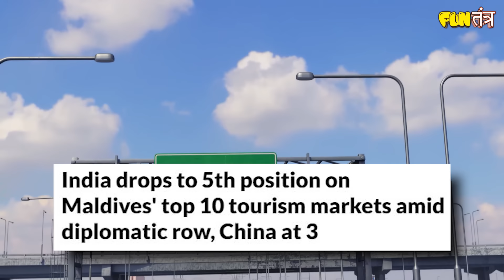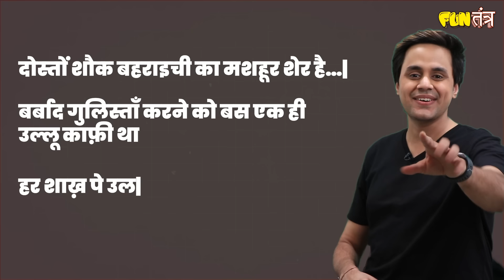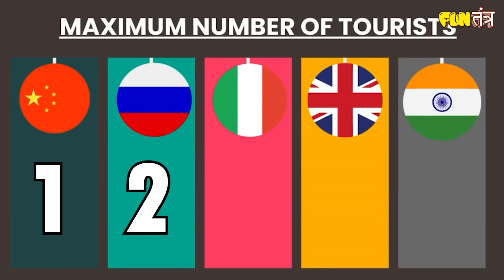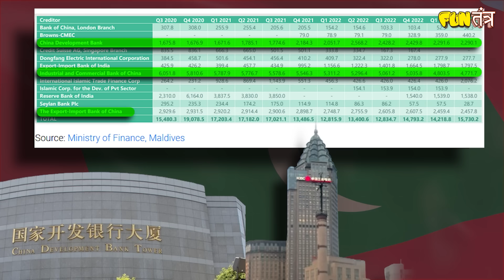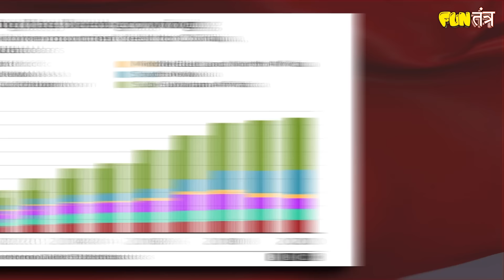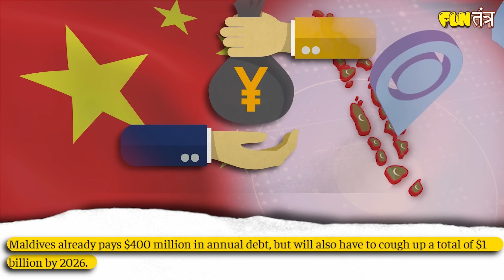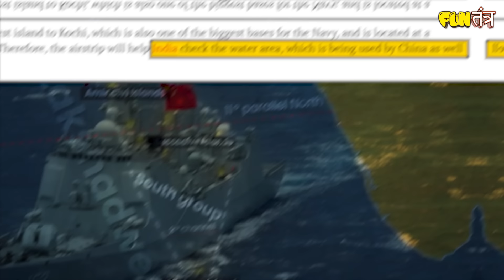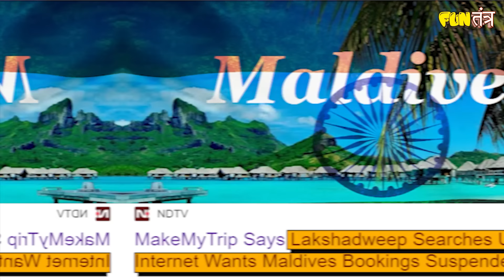दिवालिया हो गया Maldives|Madives declares bankruptcy?|Narendra Modi | Maldives Conflict | RJ Raunak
Follow the link and start earning on Pocket Broker.

Explore the aftermath of the conflict between Maldives and India in our latest YouTube video. Uncover the repercussions following Mojee's minister's controversial remarks about Modi, which triggered a significant decline in Maldives' tourism industry. Once a favored destination for Indian tourists, Maldives has now slipped to the fifth position.

Discover the economic strain on Maldives as India, in response to the conflict, has scaled back its aid contributions. The International Monetary Fund (IMF) has issued a stern warning, highlighting the critical $3 billion debt owed to China, which poses a serious threat to the Maldivian economy.

Delve into the video to understand China's debt-trap strategy, where small nations initially receive loans, only to find themselves entangled in overwhelming debt.

Furthermore, gain insights into India's strategic response to the Maldives situation. Learn about the construction of a naval base in Lakshadweep, strategically located a mere 500 kilometers from Maldives. This move positions India strategically in the region, offering a solution to the geopolitical challenges posed by Maldives' location.

Join us in this in-depth exploration of the geopolitical landscape, economic repercussions, and strategic moves as we dissect the evolving dynamics between Maldives, India, and China. Don't miss out on the comprehensive analysis presented in this video, providing a nuanced perspective on the unfolding events in the Indian Ocean region.